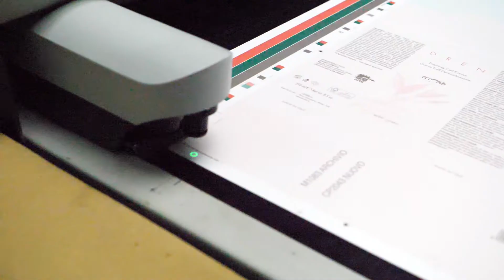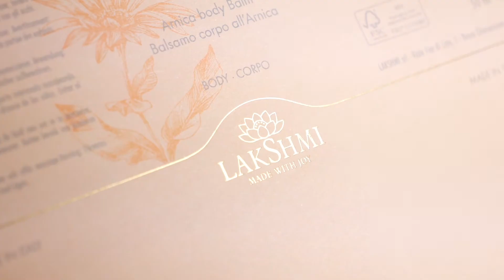La dea Lakshmi ha cambiato vesti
Le linee corpo Lakshmi hanno un nuovo vestito, e ci guadagnerai soprattutto tu
Ti spiego perché.
Lakshmi da sempre è leader dei prodotti eco-bio certificati per l’estetica. Sai bene quanto siano efficaci e quanto tutte ne siano innamorate, ma c’era un problema. Diciamo che non erano bellissimi esteticamente.

Controllo colore stampa
Perchè fare un restyling di linea?
Perchè lo stile delle linee corpo, con quei colori sgargianti, non rappresenta l’evoluzione del suo mercato di riferimento. Come sai, l’immagine conta molto e alcune, in passato potrebbero non aver acquistato i prodotti proprio perchè percepivano il packaging come superato.